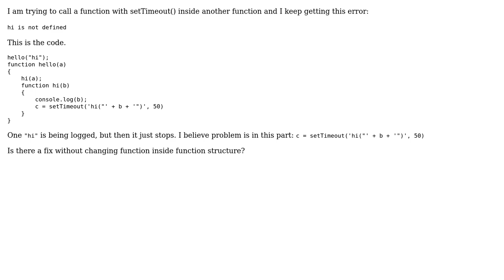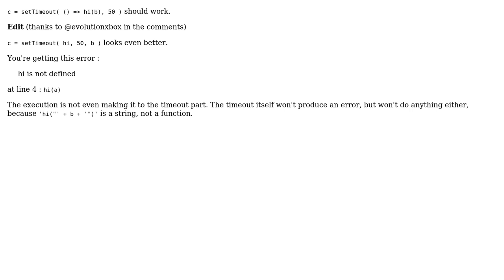How to call function inside a function with setTimeout? (2 Solutions!!)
How to call function inside a function with setTimeout?

With thanks & praise to God, and with thanks to the many people who have made this project possible! | Content (except music & images) licensed under CC BY-SA | Music | Images & others | With thanks to user Martynas Jakas user Jeremy Thille user Dinesh undefined and the Stack Exchange Network Trademarks are property of their respective owners. You are responsible for your own actions.